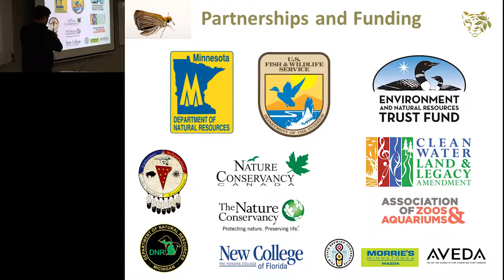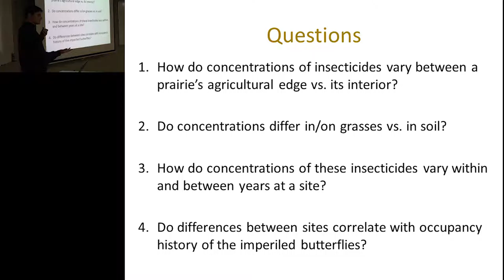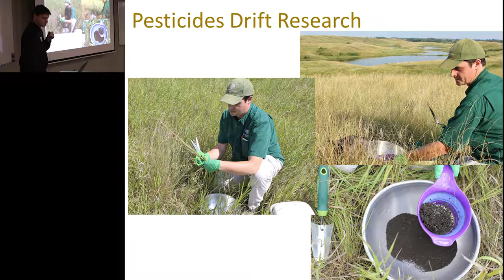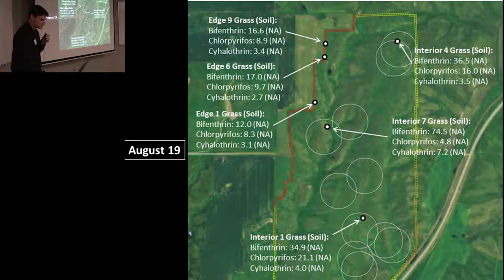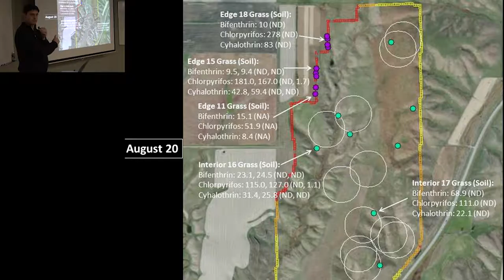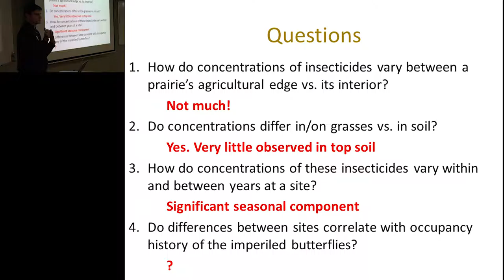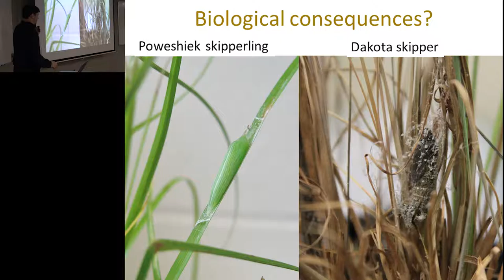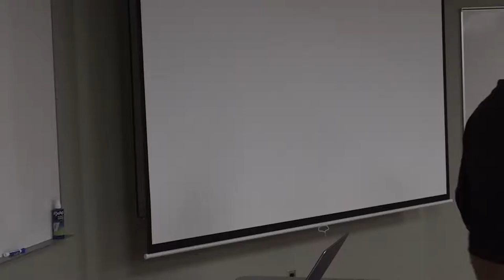Speaker 8 Erik Runquist, Research programs and next steps